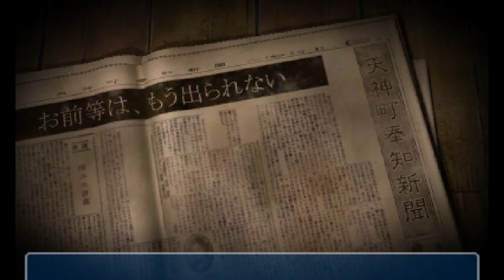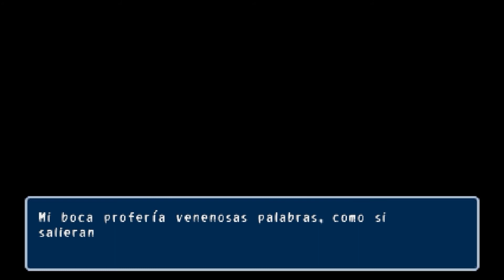Mucho Cuerpo, Poca Fiesta |2| Corpse Party 3DS | Final Capítulo 1 | Español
(A mi me han prometido fiesta... Oohh...)

Hola a todos, el día de hoy quería continuar con Corpse Party y por accidente llegué a un punto de no retorno y terminé acabando el Capítulo 1, por lo que si alguien quedó con ganas de más de esta fiesta tienen para rato... Xd ^-^